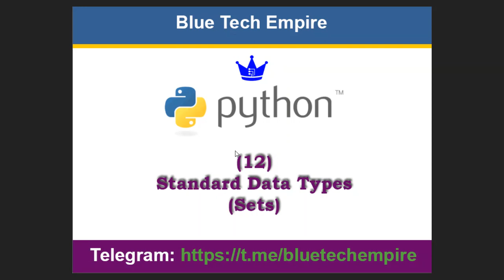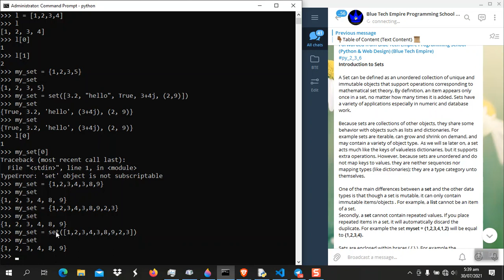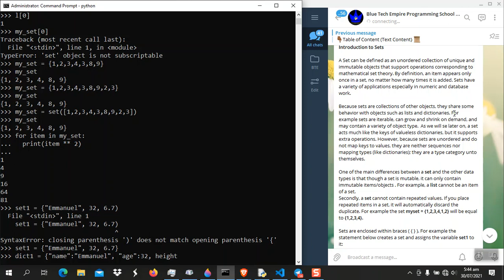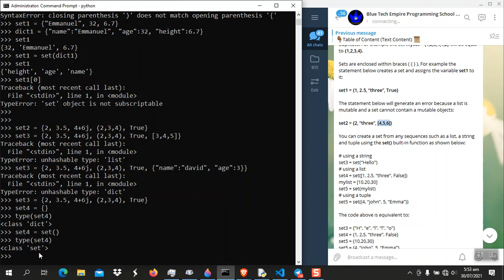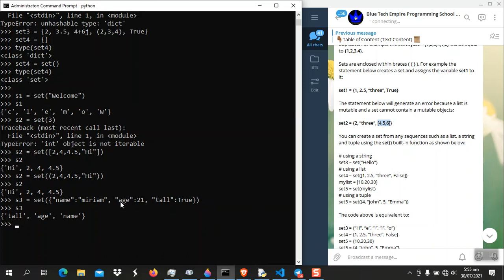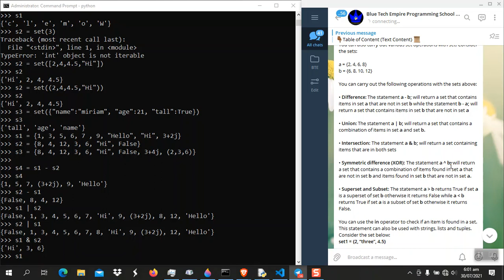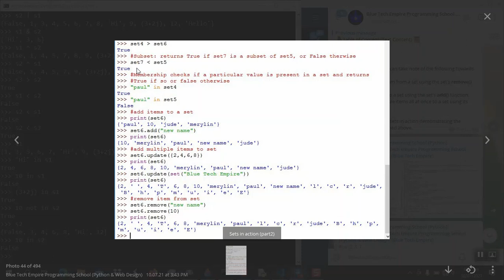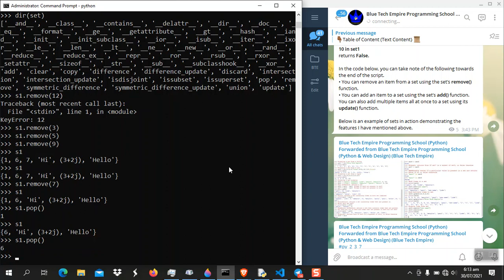Python Set data type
In this video you will learn how to create and manipulate Python Sets. You will also learn the following and much more:

• Creating Sets
• Immutability and non-repeatability of Set items
• Sets as unordered iterables
• Obtaining or accessing set items
• Appending to and removing items from a Set
• Common methods of the Set object
• Traversing items in a Set